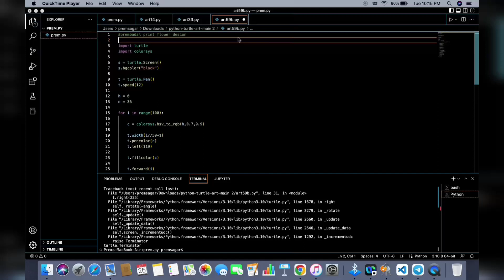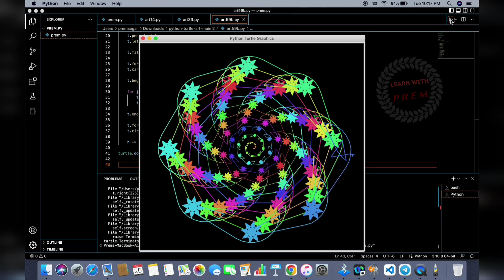Amezing turtle art 😱 rate this code 🤠 coding python ©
Trending Youtube Hashtags for Education Channels
Trending Youtube Hashtags for Tech Channels